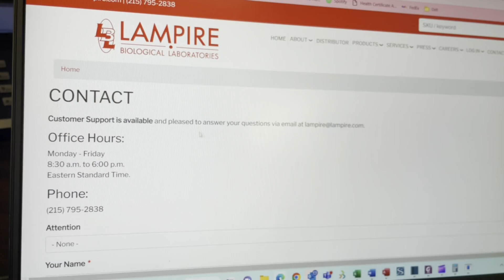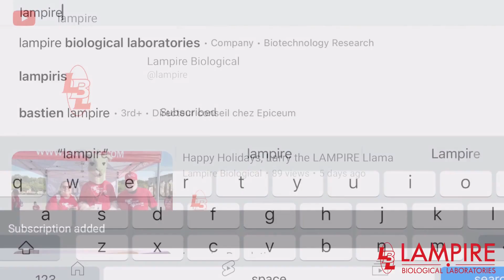Custom Whole Blood @ LAMPIRE